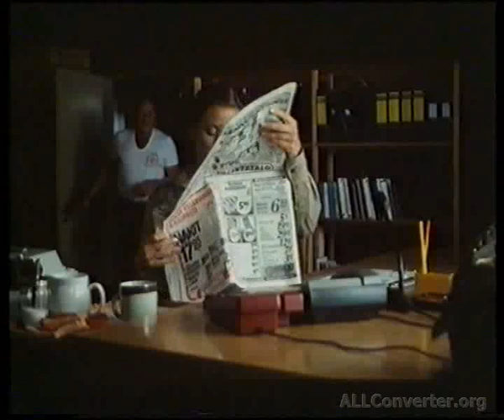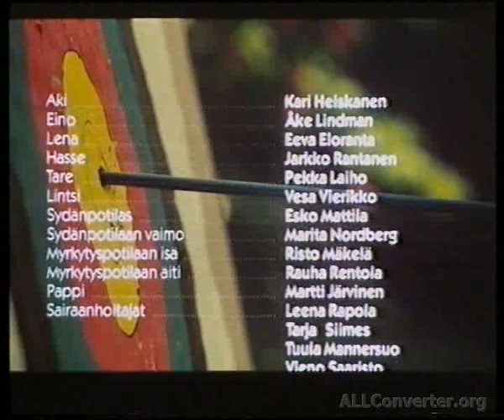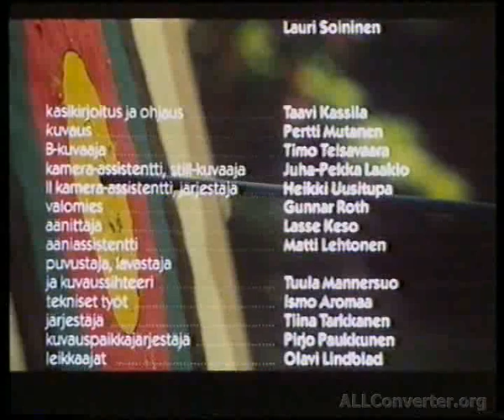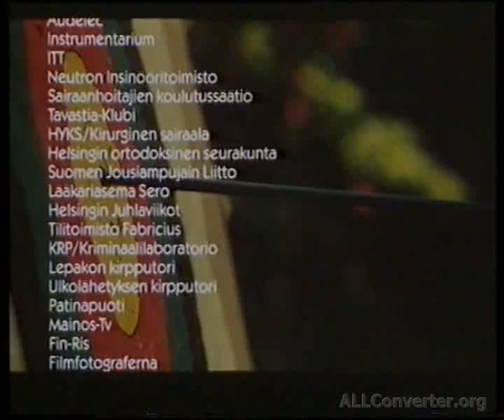Jousiampuja (1982)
Löysin Vhsltä tämmösen unohtuneen elokuvan v. 1982, pääosissa Åke Lindman, Eeva Eloranta ja nuori Kari Heiskanen. Oikeudet omistaa MTV